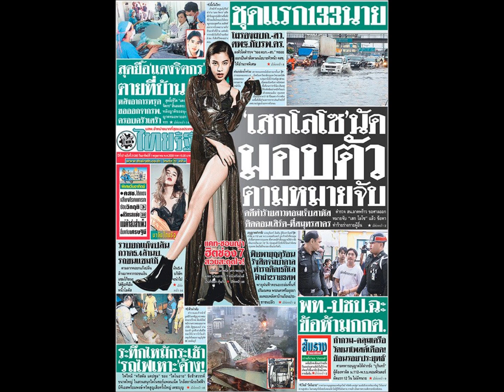สิ้นเเล้ว เเดง จิตรกร